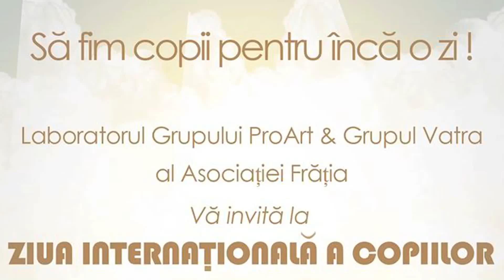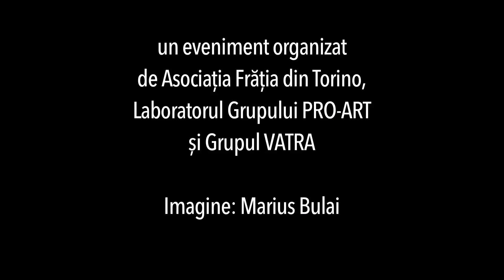Sa fim Copii_17_Laboratorul PROART